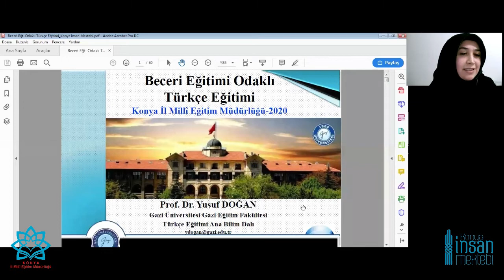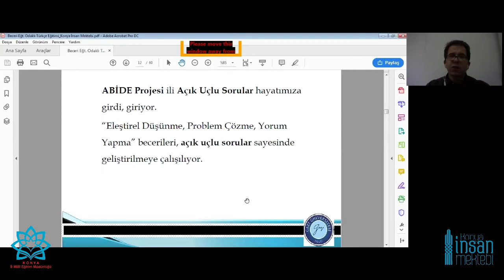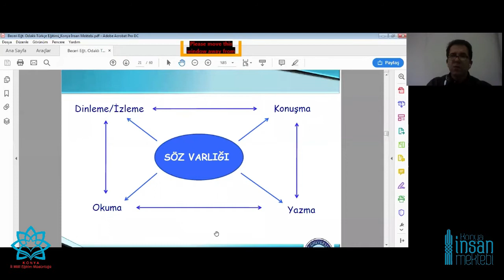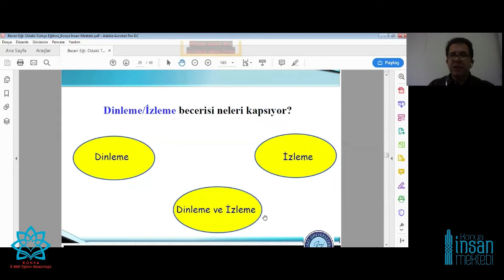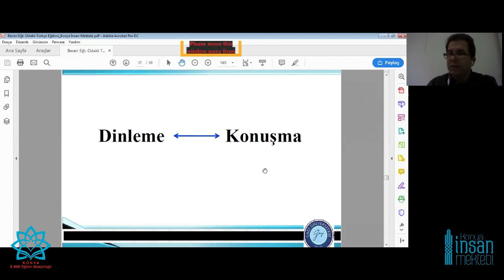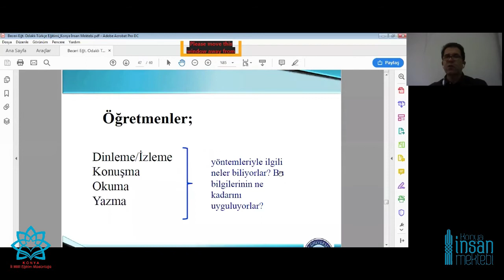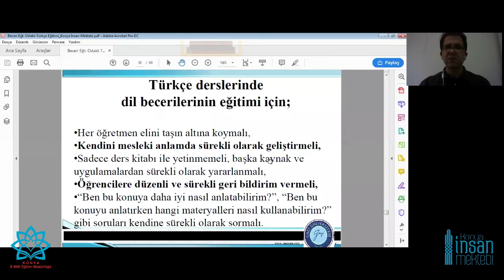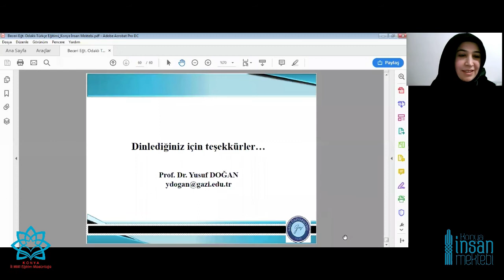ÖĞRETMEN MEKTEBİ - BECERİ EĞİTİMİ TEMELLİ TÜRKÇE EĞİTİMİ - PROF. DR. YUSUF DOĞAN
PROF. DR. YUSUF DOĞAN BİZLERE “BECERİ EĞİTİMİ TEMELLİ TÜRKÇE EĞİTİMİ”Nİ ANLATTI

Öğretmen Mektebi’nde, 7 Aralık 2020 Pazartesi saat 20.00’de, Türkçe ile Türk Dili ve Edebiyatı öğretmenlerimizin bilgilerini güncellemek için Gazi Üniversitesinden Öğretim Üyesi Prof. Dr. Yusuf DOĞAN’ı ağırladık.

Okuduğunu anlamada sorunu olan öğrencilerin diğer derslerde de başarısız olduğunu vurgulayan Prof. Dr. Yusuf DOĞAN, “Türkçe derslerinde dil becerilerinin eğitimi için her öğretmen elini taşın altına koymalı; öğrencilerin dinleme/izleme, okuma, yazma, konuşma becerilerini geliştirmelidir. Çünkü Türkçeyi öğretirken beceri eğitimi odaklı yaklaşırsak başarılı oluruz.” dedi.

Öğretmenlerimizin ilgiyle takip ettikleri çevrim içi eğitimlerle, onları alanlarındaki gelişmelerden haberdar etmeye devam edeceğiz.